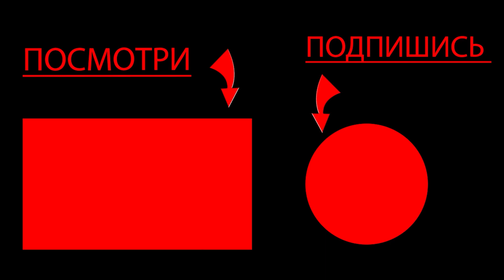СНОВА ПРЯТКИ В ХАЙД ОНЛАЙН ► HIDE ONLINE